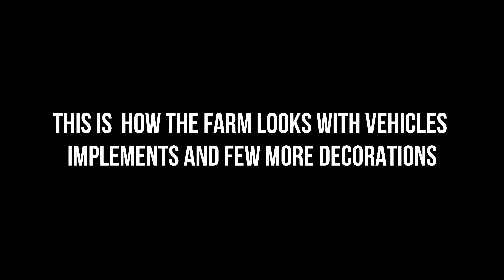BUILDING A FARM NEXT TO THE WATERFALLS - Felsbrunn - Episode 1 - Farming Simulator 19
Today I am going to build a farm on Felsbrunn map on the very North-East next to the waterfalls. To do that first I need to buy field 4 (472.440€) field 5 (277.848€) and I had to buy the land south from field 5.